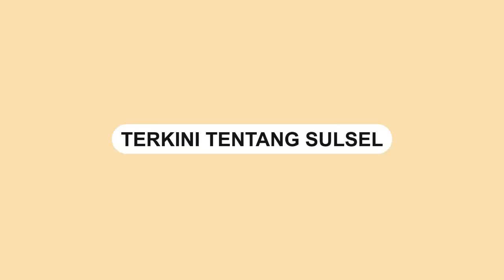Mobil Anggota DPRD Kabupaten Jeneponto Dibakar OTK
Mobil anggota DPRD Jeneponto Fraksi Demokrat, Andi Kaharuddin Mustamu, diduga dibakar oleh orang tak dikenal (OTK).

Dugaan pembakaran mobil putih jenis Portuner dengan nomor polisi B 1250 UJN itu terjadi Jumat dini hari (11/03/2022) sekira pukul 02.15 Wita.
Video terkini dan terbaru..